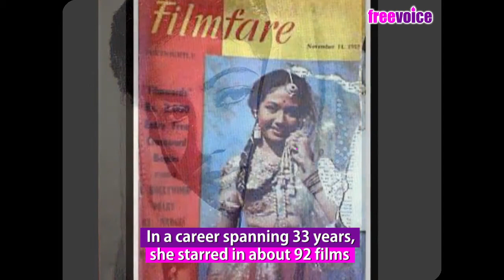Homage to Meena Kumari on her death anniversary - Freevoice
Background Music Couirtesy: "Shemaroo Filmi Gaane" Youtube channel. We have used this music content to give a homage to Meena Kumari on her death anniversary. This song is never owned by ower channel